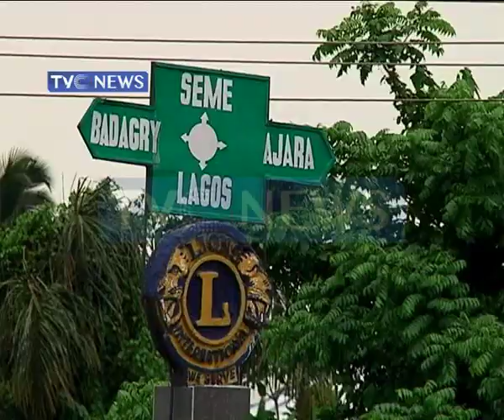Lawmakers condemn customs seizure of coconuts in Badagry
Lagos state house of assembly has condemned the incessant harassment of coconut sellers in Badagry and the seizure of locally sourced coconut products by customs officers.